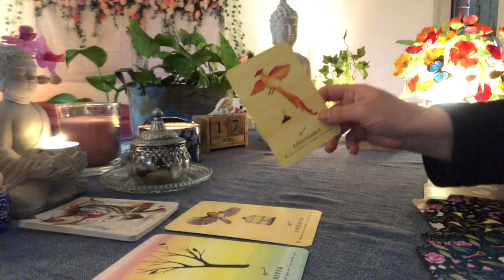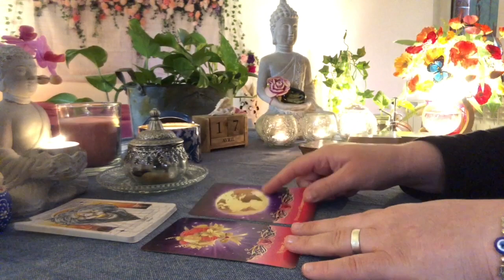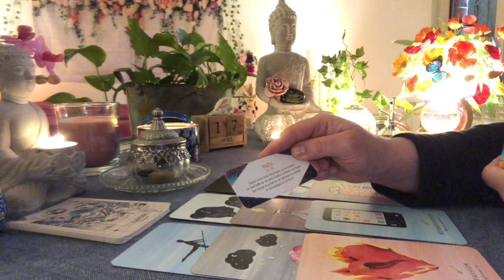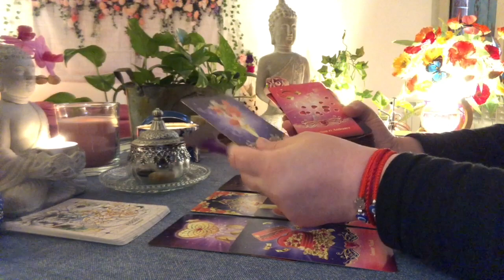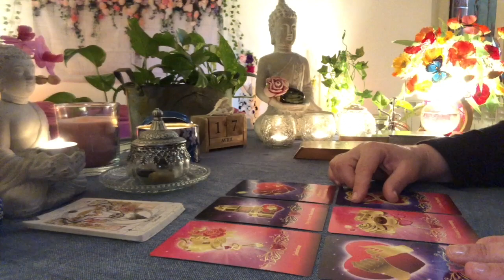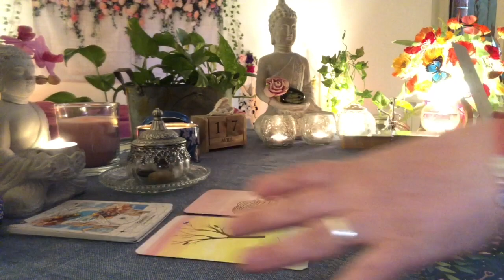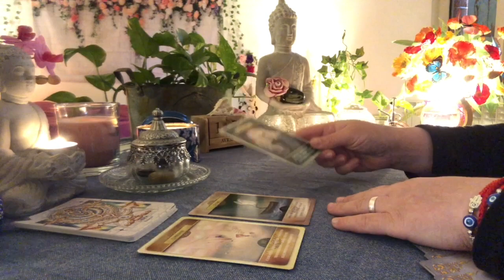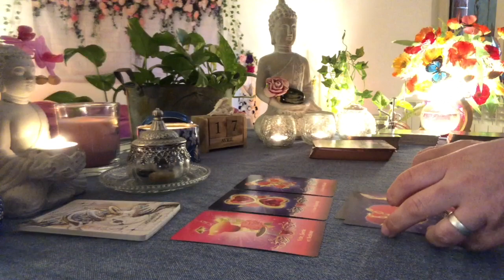🌟Guidance Horoscope de la Semaine Signe par Signe🌟Messages du 17 au 23 Avril 2023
00:00 : Bélier
09:38 : Lion
21:16 : Sagittaire
32:26 : Cancer
44:12 : Poissons
55:22 : Scorpion
01:03:32 : Taureau
01:13:57 : Vierge
01:22:26 : Capricorne
01:31:55 : Gémeaux
01:46:07 : Balance
01:54:09 : Verseau